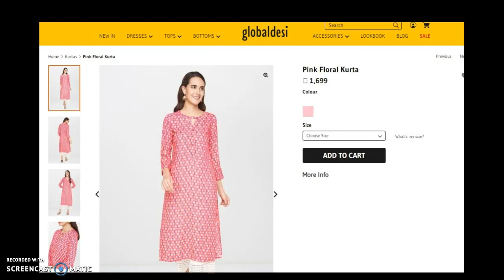BRANDED KURTI SIZE SET AVAILABLE WHOLESALE ONLY -14 APRIL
BRANDED KURTI STOCK UPDATED ON -14 APRIL-2019- PRICE RANGE FROM Rs, 370, Rs 390,Rs 395,Rs 420,Rs 430.WHATS APP ON , 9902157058 WHATS APP AND ASK FOR PRICE